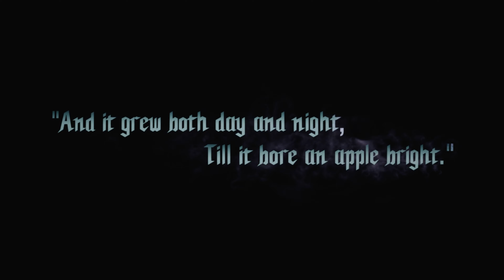Devil May Cry 5 Mod Version- (Pt1) Gameplay Walkthrough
(Prologue)
Modded Out Version

Thanks to Mod Creators for Amazing Works!!